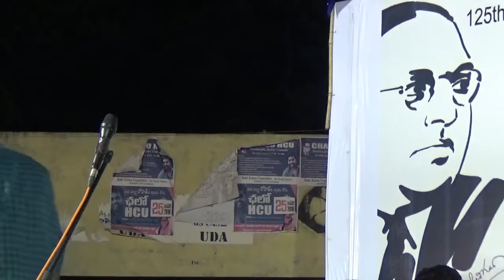Pt-13 HCU Student Union President’s Speech at event “In memory of Rohith” by ASA HCU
125th Birth Anniversary Commemoration of Dr. B R Ambedkar
In memory of Rohith Vemula
April 28, 2016
5 PM – Velivada, North Shopcaom